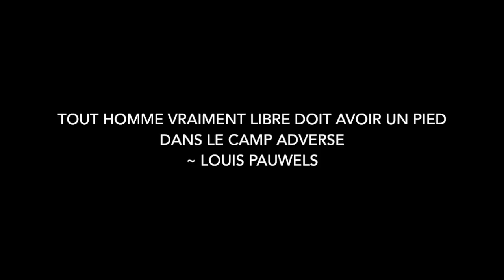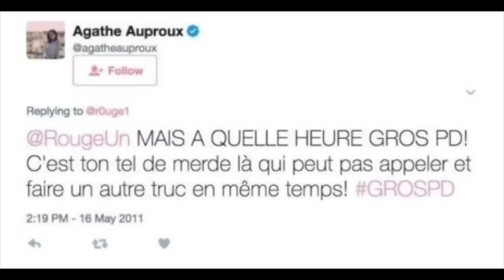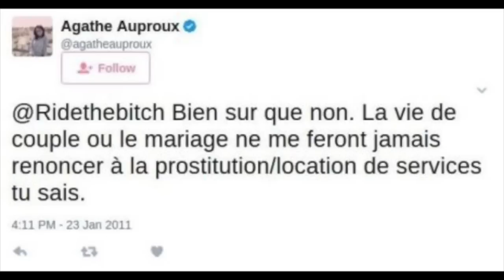L'envers du décor de Balance Ton Post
Stéphane Edouard raconte l'envers de son passage à Balance Ton Post (BTP), la petite soeur de Touche pas à mon poste (TPMP).